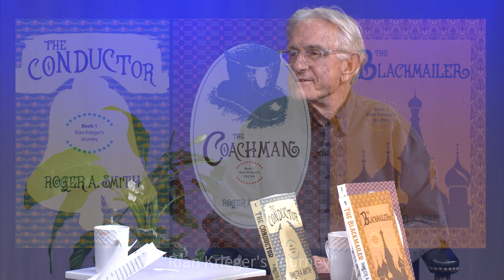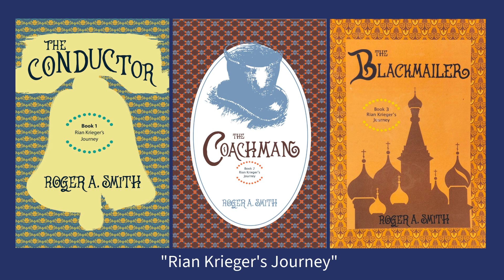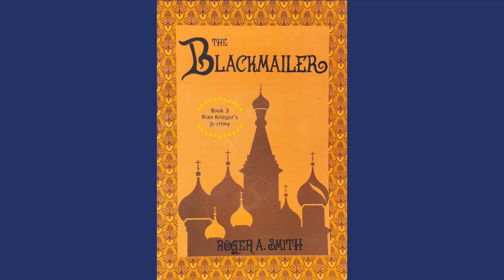Books and the World, Roger A Smith "The Blackmailer"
In this episode of BOOKS AND THE WORLD, Roger A. Smith chats with Kathy Aspden about the third novel, "The Blackmailer"  in his historical series, Rian Krieger's Journey, about a thirteen-year-old tomboy who has run away to Russia to help her uncle and cousin build a railroad for Tsar Nicholas I.